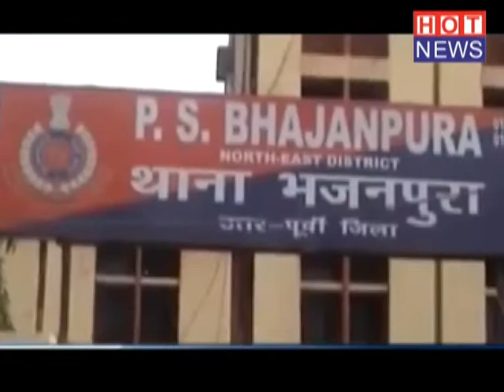दिल्ली में खुलेआम घूमते लुटेरे, हथियार के दम पर लाखों लूटे